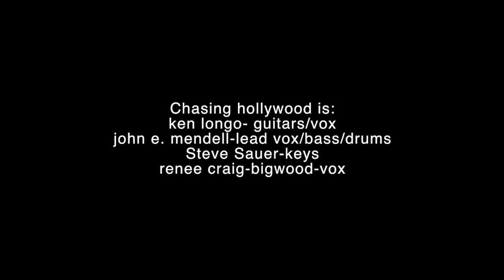Skyrockets To Hell (Cover by Chasing Hollywood)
Tribute to Jan Terri and her song "Skyrockets To Hell"